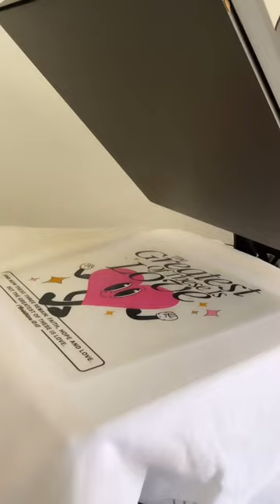Getting ready for new drop on Friday!! 💖